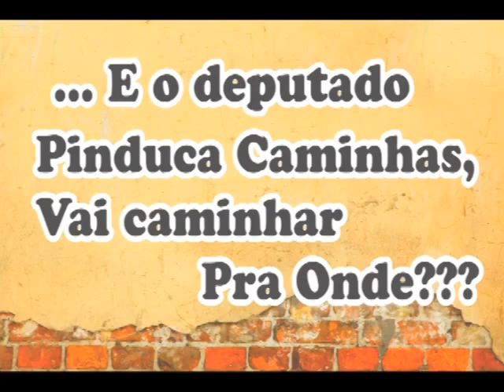Posse do Dep. Est. Pedro Ivo Ferreira Caminhas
No último dia 22 de junho de 2016, o Deputado Estadual Pedro Ivo Ferreira Caminhas, popularmente conhecido como Pinduca Caminhas, caminhou para a tribuna da Assembleia Legislativa de Minas Gerais, para sua posse, mas não conseguiu ler o termo de posse.